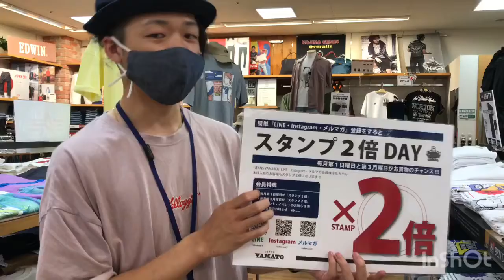阿久比町 【お得情報】8月1日 アピタ阿久比店 スタンプ2倍デー 夏 Ｔシャツ